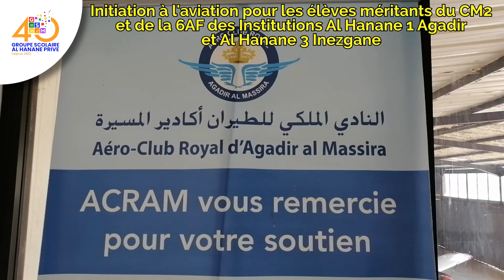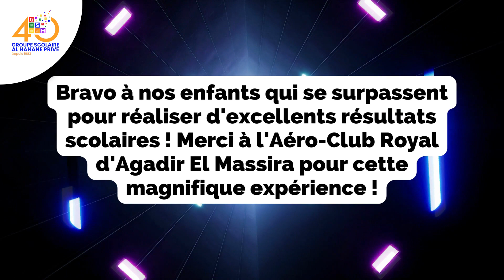Initiation à l'aviation pour les élèves méritants (CM2 et 6AF - Al Hanane Agadir et Inezgane)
Le Groupe Scolaire Al Hanane encourage toujours ses enfants à se dépasser et à persévérer pour exceller dans leur parcours scolaire. Afin de féliciter ses élèves méritants du CM2 et de la 6AF pour leurs brillants résultats scolaires au 1er semestre, votre école leur a organisé une initiation à l’aviation à l'Aéro-Club Royal d'Agadir El Massira. Bravo à nos élèves !